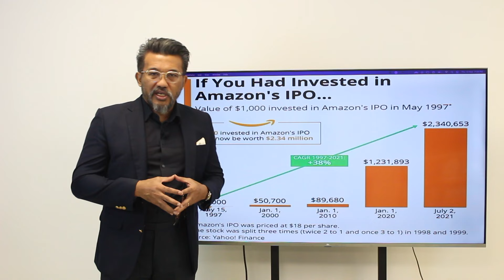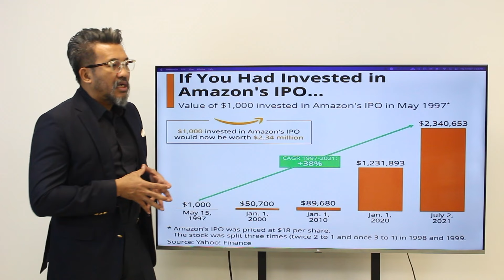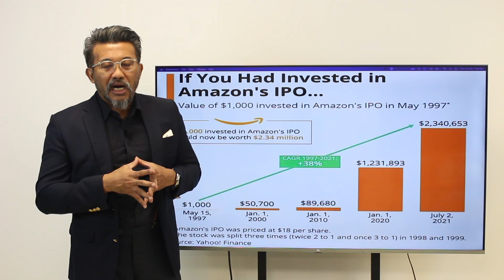Stock Investment နဲ့ ပုံသေဝင်ငွေ (Passive Income)ရနိူင်လား